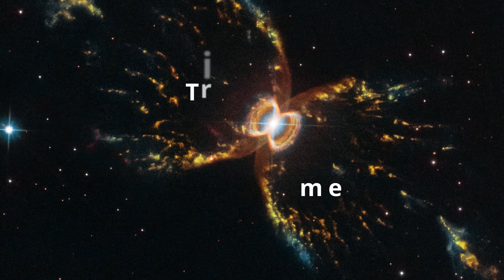TriMatz - Mission Impossible - l.a. 2 theme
TriMatz  , Mission Impossible l.a. 2 theme djtrias music e-NIC REMIX.